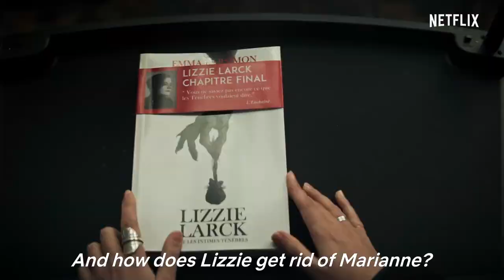MARIANNE trailer (2019) | PLANET DARK